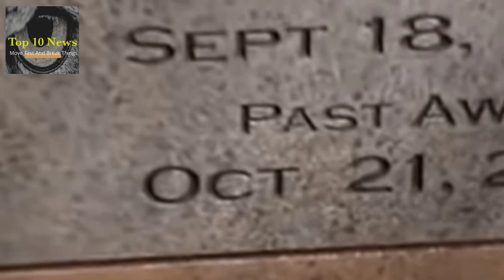Top 10 Best Recent TV Comedy Series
Top 10 Best Recent TV Comedy Series in top 10 news